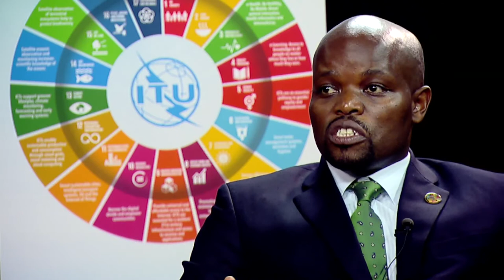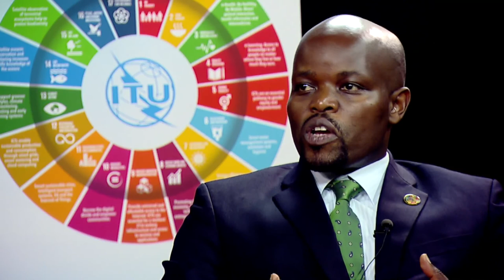WSIS FORUM 2017 INTERVIEW: JEAN PHILBERT NSENGIMANA, Minister of Youth & ICT, Rwanda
Interview with Jean Philbert Nsengimana, Minister of Youth & ICT, Rwanda, at the WSIS FORUM 2017, ITU, Geneva, Switzerland.